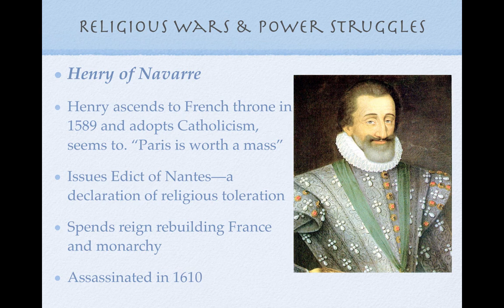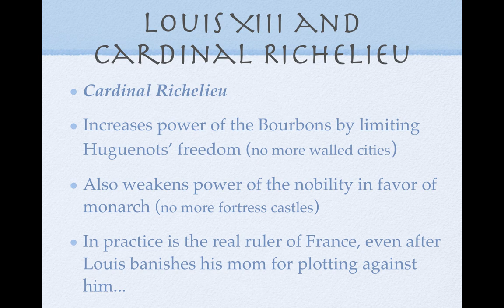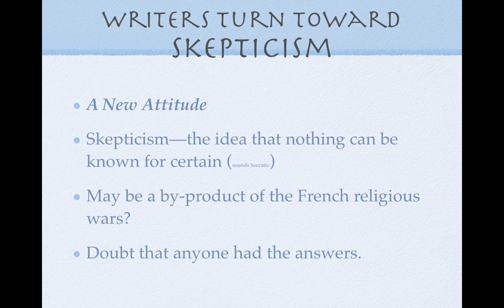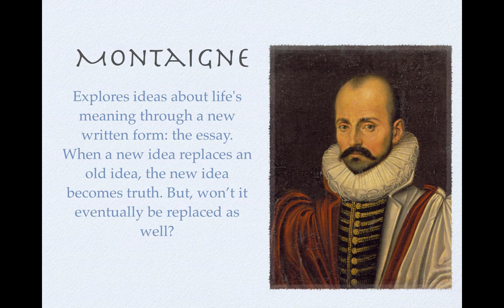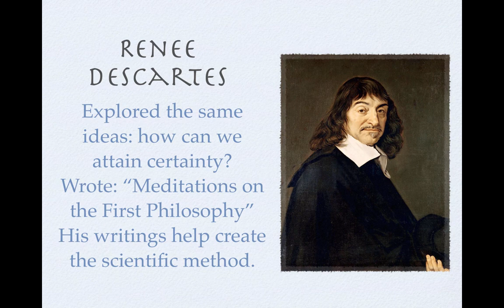Absolutism in France Part 1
The beginning of Absolutism in France, making Louis XIV possible.